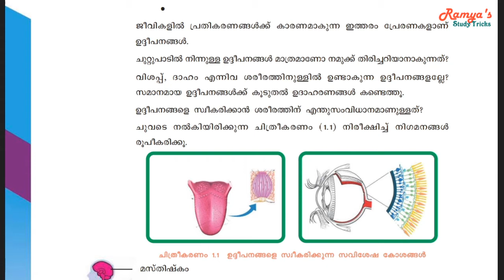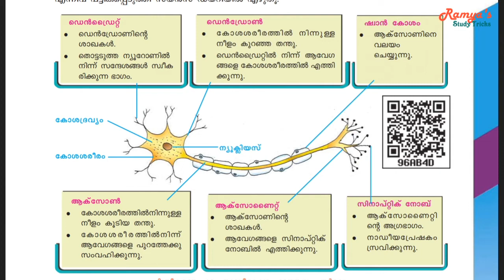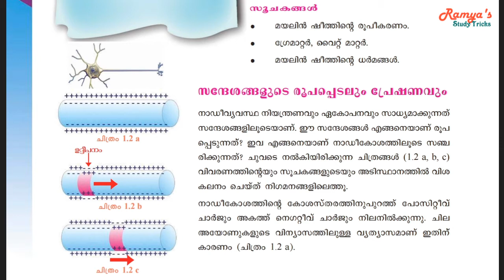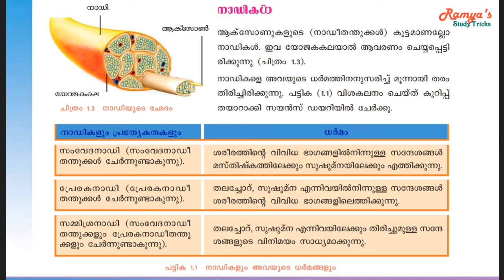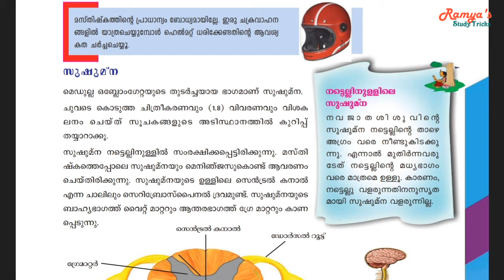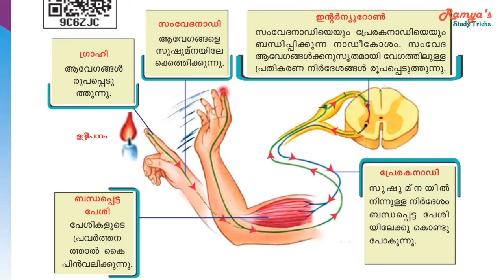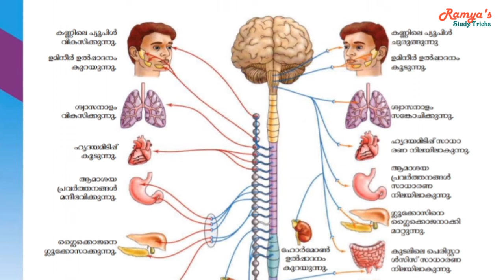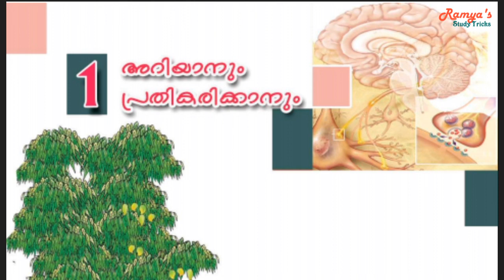അറിയാനും പ്രതികരിക്കാനും | Biology std 10 |S C E R T based questions & answers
പത്താം ക്ലാസ് ജീവശാസ്ത്രം ഒന്നാം അധ്യായം മസ്തിഷ്കം വേറെ ഒരുവീഡിയോ ആയിട്ട് ചെയ്തിട്ടുണ്ട് അതും ഇതിനോടൊപ്പം കാണണം.